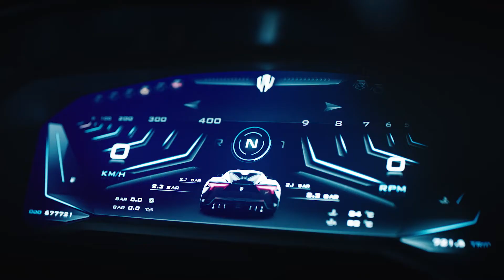MICHELIN and W MOTORS TVC AD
A hub for innovation and a future-forward city that embraces entrepreneurial spirit, Dubai is a natural fit for W Motors’ own ambition. The regional epicenter for East meets West trade, this is where revolutionary ideas become reality, where superlatives are celebrated, and where the nothing is impossible attitude speaks louder than words.

The perfect launchpad for our vision of a new era of Middle East designed, developed and manufactured high-performance hypercars, Dubai is our chosen business home.

Zeeny Post has played a vital role to produce this picture that is filled with action and visual effects to let you please your eyes with the beauty of cars.

Zeeny Post is bring the amazing CGI and cinematic motion pictures to top brands worldwide.